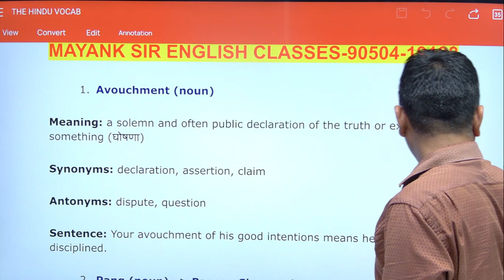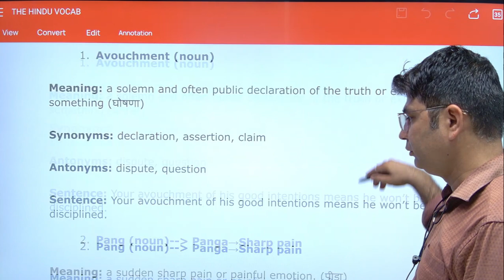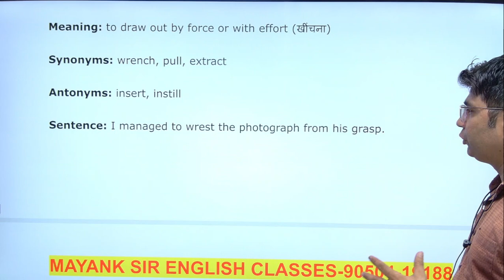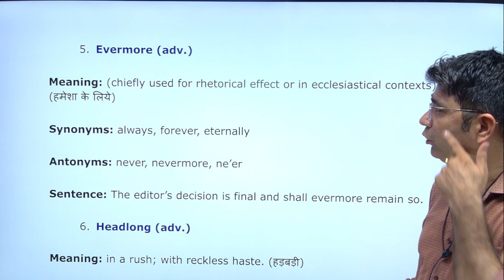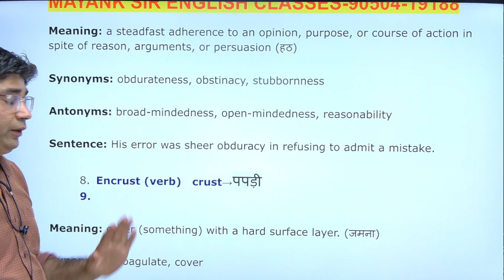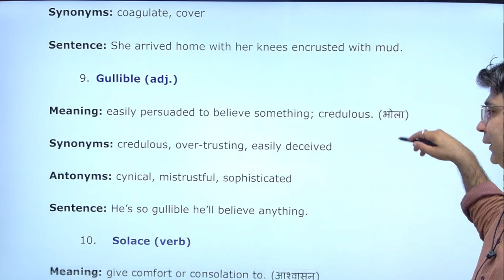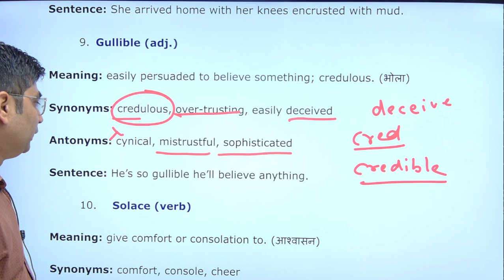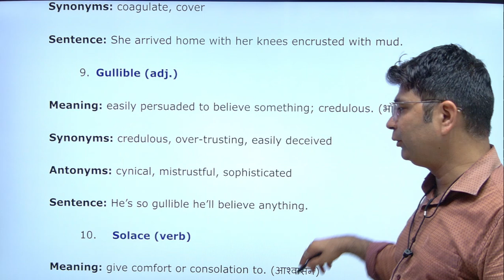THE HINDU VOCAB -22 JUNE 2024